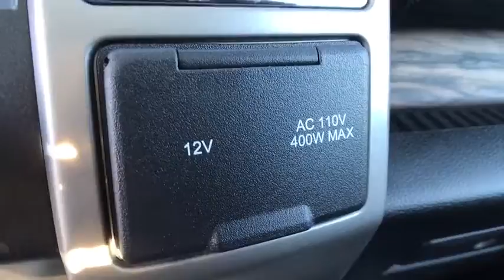2018 FORD F-150 Casper, Powell, Cheyenne, Douglas, Sheridan, WY JKD19993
2018 FORD F-150 4WD SUPERCREW BOX - Stock#: JKD19993 - VIN#: 1FTEW1E51JKD19993